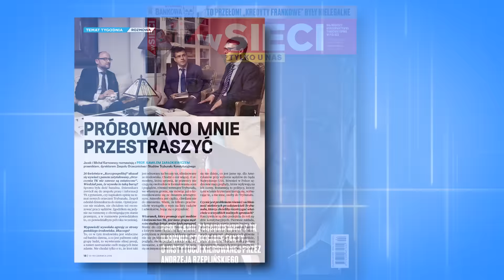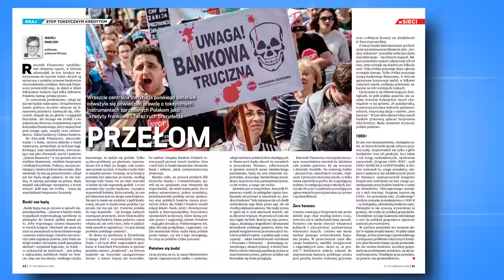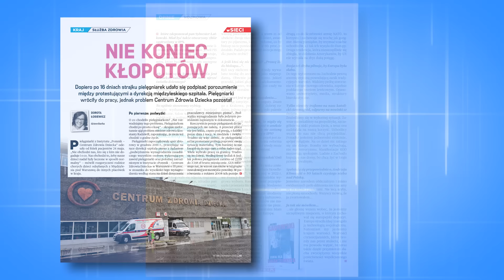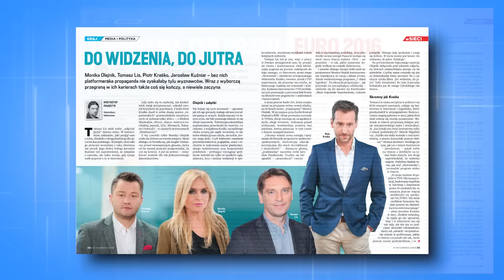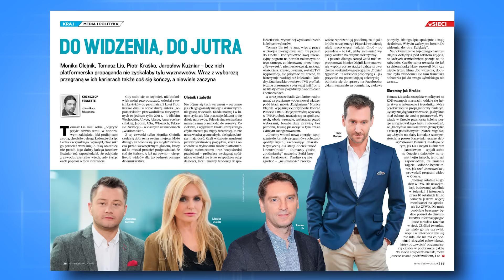Jacek Karnowski zapowiada nowe "wSieci"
Redaktor naczelny "wSieci" Jacek Karnowski zapowiada kolejny numer tygodnika. W nowym wydaniu tematem głównym jest Trybunał Konstytucyjny a konkretnie wywiad Jacka i Michała Karnowskich z profesorem Kamilem Zaradkiewiczem, pracownikiem tej popularnej ostatnimi czasy instytucji. W numerze także materiał śledczy Marka Pyzy i Marcina Wikły o wielomilionowej inwestycji jednej ze spółek skarbu państwa; temat frankowiczów opisuje Maciej Pawlicki; Dorota Łosiewicz o sprawie Centrum Zdrowia Dziecka; rozmowa z Witoldem Gadowskim a także wywiad Marcina Fijołka z Włodzimierzem Szaranowiczem o Euro 2016 i sporcie w TVP. Nowe wydanie tygodnika "wSieci" w sprzedaży od poniedziałku 13 czerwca.